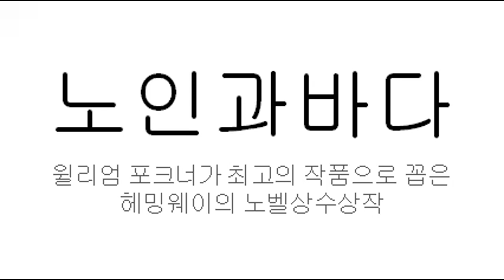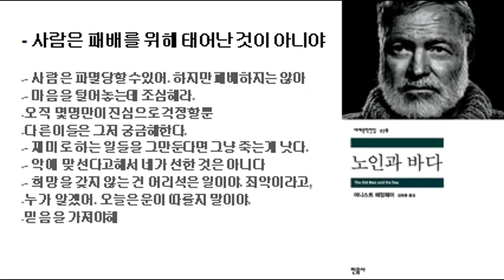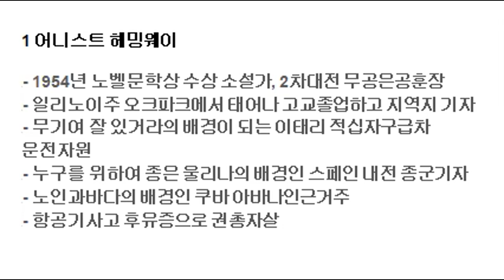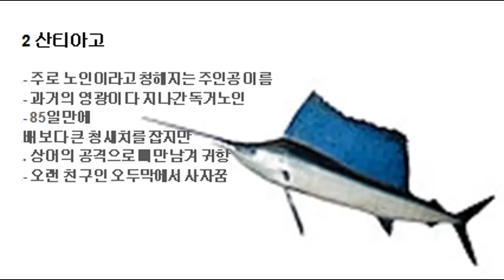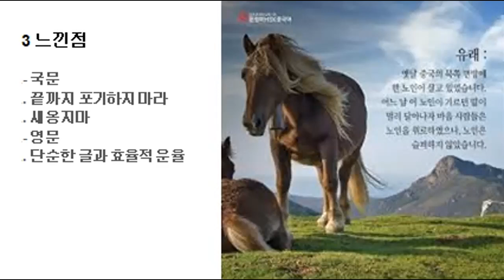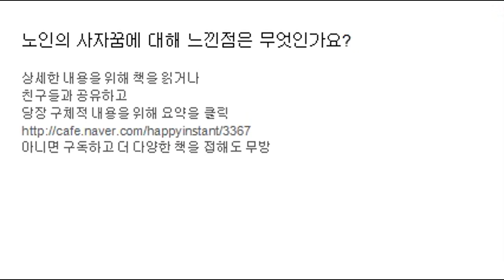노인과바다-고전(즐거운순간)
윌리엄 포크너가 최고의 작품으로 꼽은
헤밍웨이의 노벨상수상작
- 사람은 패배를 위해 태어난 것이 아니야
- 사람은 파멸당할 수있어. 하지만 패배하지는 않아
- 마음을 털어놓는데 조심해라. 오직 몇명만이 진심으로 걱정할뿐 다른이들은 그저 궁금해한다.
- 재미로 하는 일들을 그만둔다면 그냥 죽는게 낫다.
- 악에 맞선다고해서 네가 선한 것은 아니다
- 희망을 갖지 않는 건 어리석은 일이야. 죄악이라고, 누가 알겠어. 오늘은 운이 따를지 말이야. 믿음을 가져야해